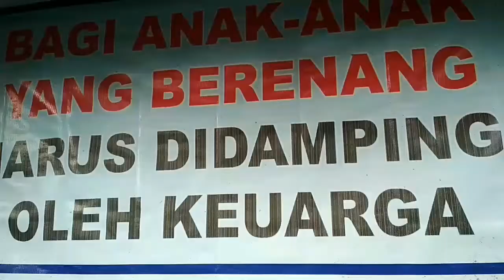Bumi SELUMPANG PANEKAN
kolam renang,Banjarejo-panekan kab.magetan